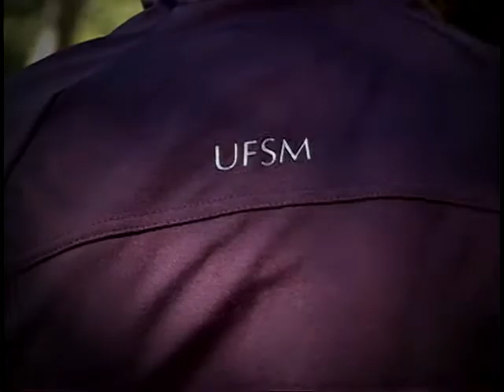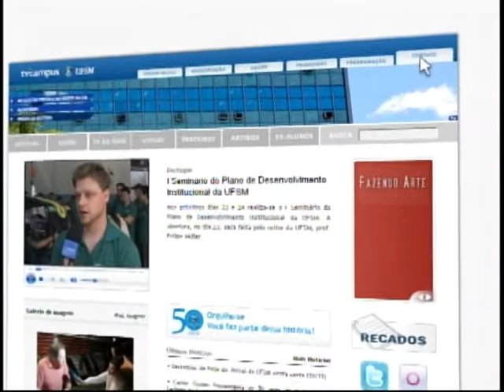CAMISA 15 - Badico